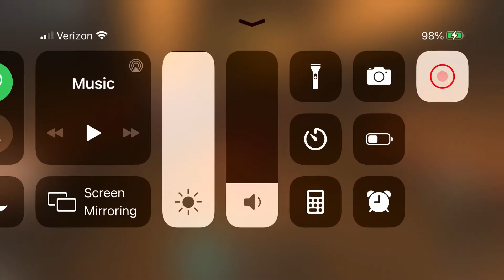Roblox Midnight Horrors:Zizzy is the Moviestar!